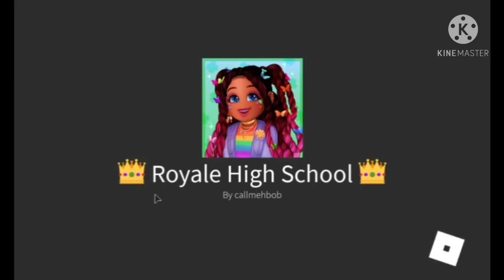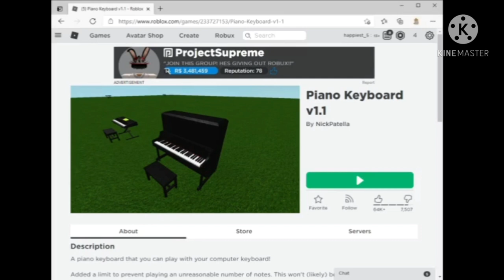Rating Pianos in Roblox . . .and I Never Knew this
Hi!
My name is Angie,
 and in my first ever YouTube vid, I rate pianos in Roblox out of five stars, experiencing the cringy   "flat styled" piano       ;-;

(me totally not  learning that pianos in Roblox r mainly for roleplaying)